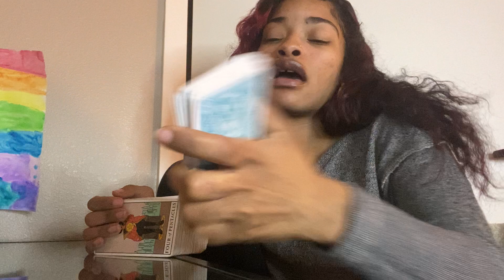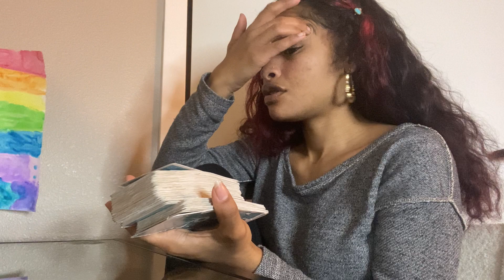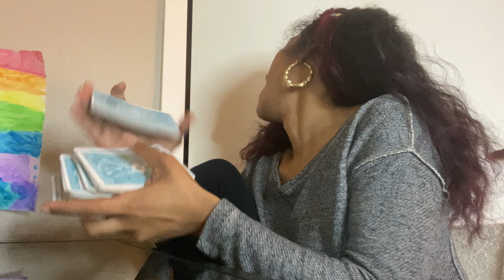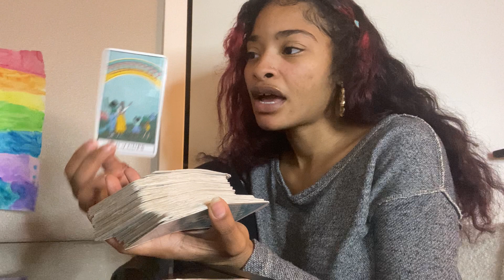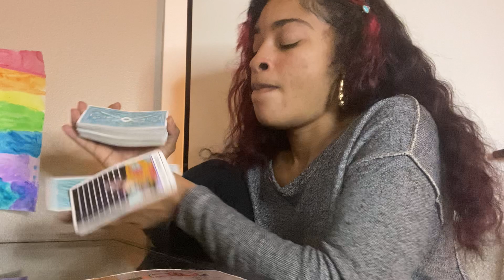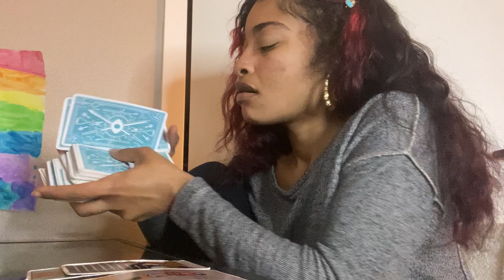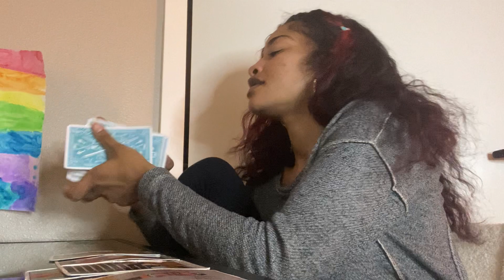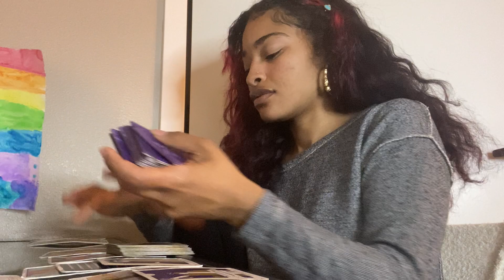SCORPIO ♑️ FULL MOON IN VIRGO🔮 WHAT’S HIDDEN👩🏽‍💻🕵🏼‍♀️ I CANT LET YOU GO EVEN IF I TRIED 🥺